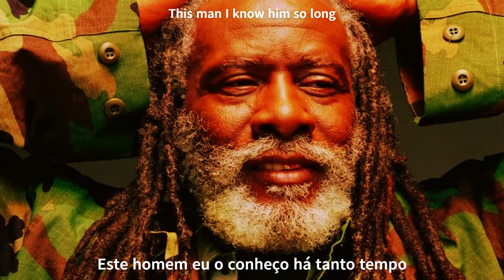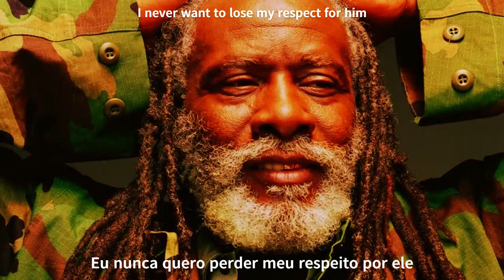Burning Spear - This Man - Legendado